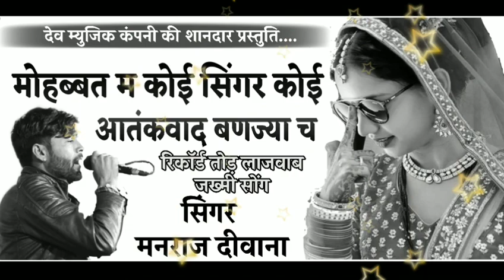मोहब्बत म कोई सिंगर कोई आतंकवाद बणज्या च"....."रिकॉर्ड तोड़ लाजवाब सोंग 2020"... मनराज दीवाना सोंग